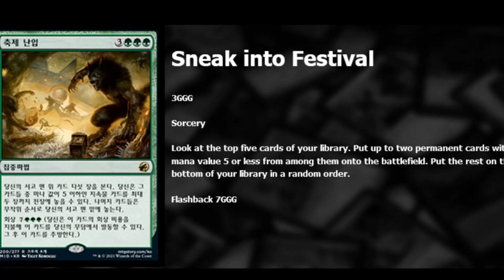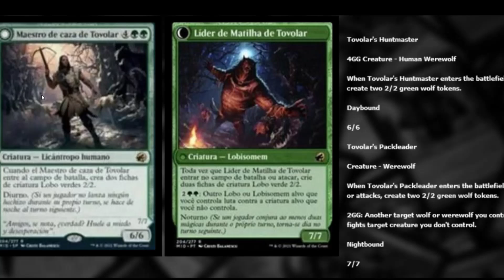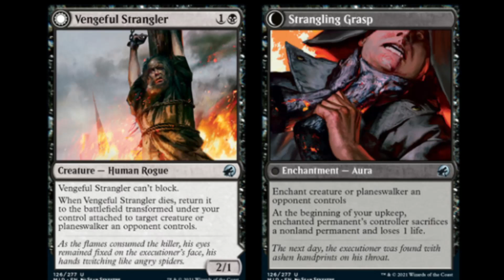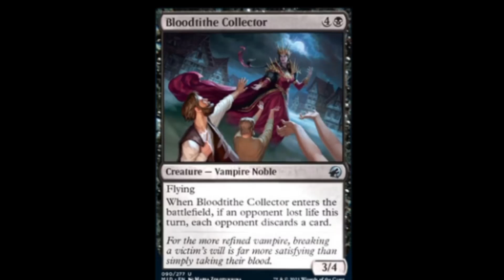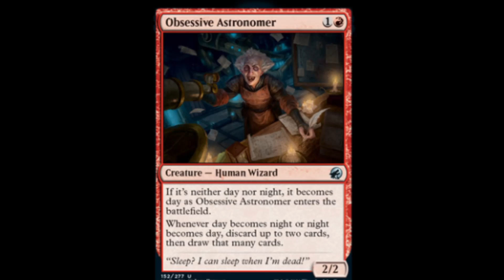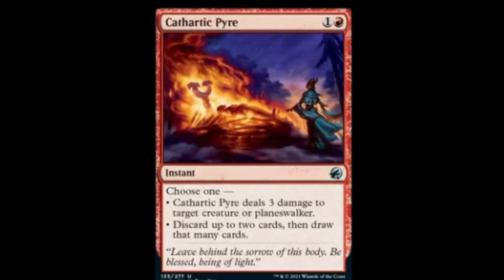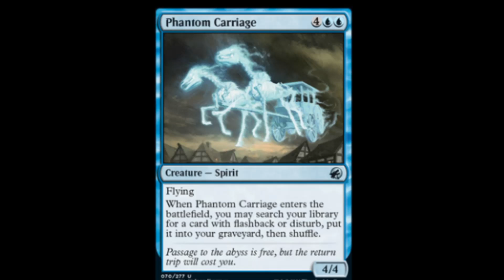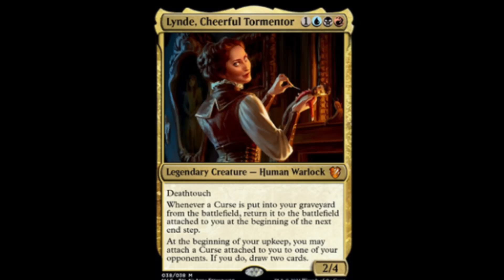Midnight hunt spoilers #8 lets go commander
finally a commander preview with the midnight hunt spoilers